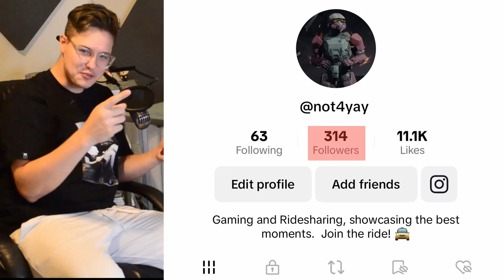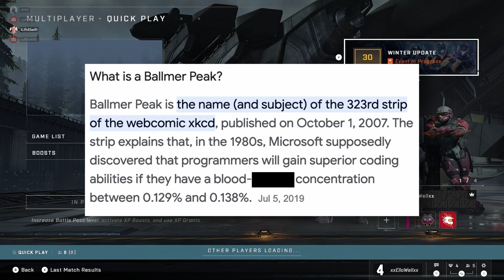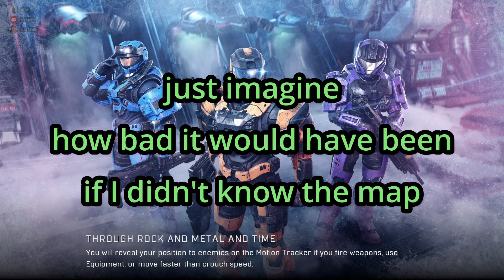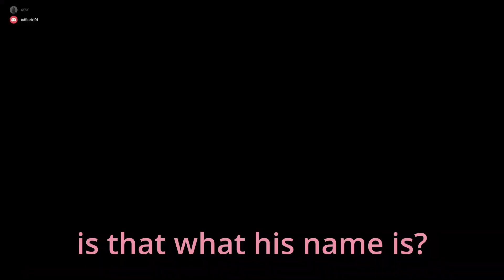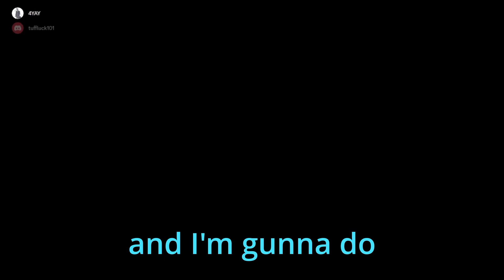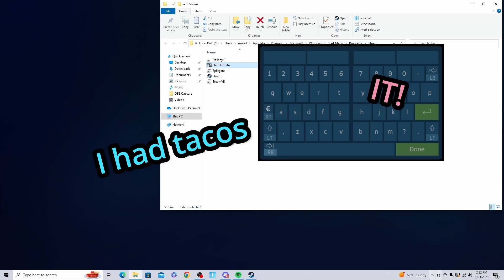DIAMOND RANK IN HALO INFINITE?!? (Halo Infinite 15)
WHICH WILL MAKE IT TO 1000 FOLLOWERS FIRST?  YOUTUBE? TT?

This is a team effort and I cannot express how much it means to me if you help me grow this family.
I am so excited for what I can build once we get over these 1000 follower hurdles

As a reminder, our lovely cast of Characters (in this vid) are:
Nick - Purple
Max - Yellow
Sam - Pink
Connor - Green
Ya boooooooooooooooooooooi (longest one yet) - Blue

Various music I have built, polished, drafted or otherwise mangled into place.